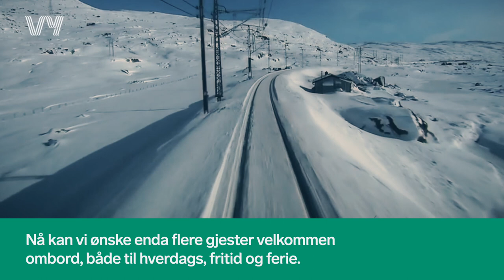Vy vinner Bergensbanen og Vossebanen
Vy vant Bergensbanen! Fremover blir det en økning i togtilbudet for pendlere, ferie- og fritidsreisende. Det blir synlige endringer om bord i togene og vi skal tilby nye opplevelser sammen med lokalt reiseliv.